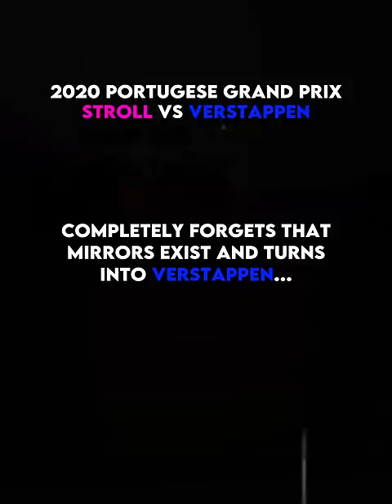Lance Stroll "The Window Licker"